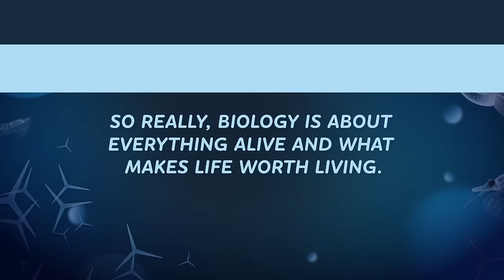Crash Course Biology Preview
Welcome to Crash Course Biology! Over the next 50 episodes, Dr. Sammy will show you how you are connected to every bug, bat, and bacteria that has ever lived. From itty-bitty cells to vast global systems, we’ll see how biology can help us understand ourselves better—and our relationships with the living (and non-living) things all around us. Now I know some of you might be thinking: “Didn’t you already do a Biology series?” Yes, we did. But we’re using everything that we’ve learned over the past decade of Crash Course to make you an even better series. Biology 2.0, if you will. Extra-shiny!

By the way, we're publishing all 50 episodes of this series in English AND Spanish! Check out Crash Course Biología on our Crash Course en Español channel

This series was produced in collaboration with HHMI BioInteractive, committed to empowering educators and inspiring students with engaging, accessible, and quality classroom resources. for more information.

Are you an educator looking for what NGSS Standards are covered in this episode?

Crash Course Biology is hosted by Dr. Samuel Ramsey.